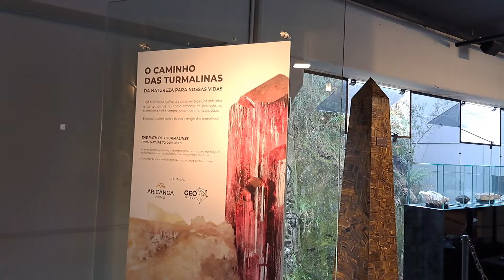Exposição de Minerais e Gemas da Aricanga Mine no Geo Museu em Gramado - Canal Gemologia 💎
Acompanhe nosso instagram @gemologia